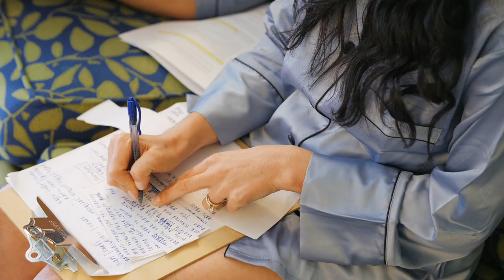Gaby & Ryan | Islander Resort Wedding Film | Islamorada, FL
Reclick Creative is an Elopement and Destination Wedding Videography company based in Seattle, Washington. We would love to be your Wedding Videographer for your Destination Wedding